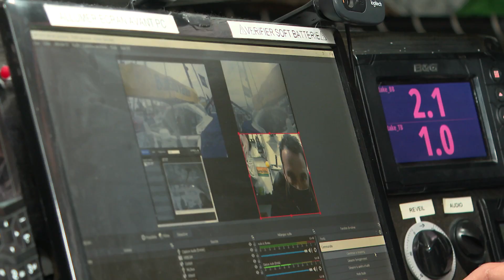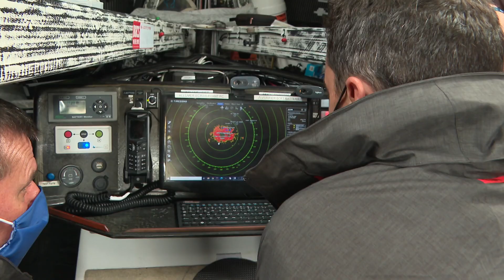Vendée Globe 2020 : les caméras installées sur le voilier de Louis Burton (Bureau Vallée)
Le skipper Louis Burton a installé des caméras sur son bateau afin de pouvoir filmer toute sa traversée. Condition imposée par le Vendée Globe pour mieux faire partager les moments forts de cette aventure humaine.
En interview le skipper Louis Burton pour sa 3ème participation au Vendée Globe
Reportage Fanny Borius et Damien Raveleau
Toute l'actualité en Pays de la Loire